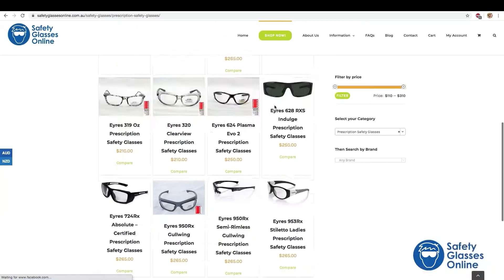Testimonial about Safety Glasses Online service.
Amanda Bulow the founder of AWIC (Awesome Woman in Construction) talks about her experience with purchasing her safety sunglasses from Safety Glasses Online.